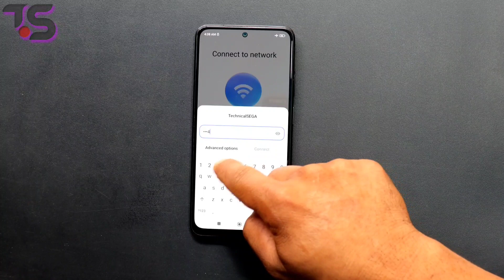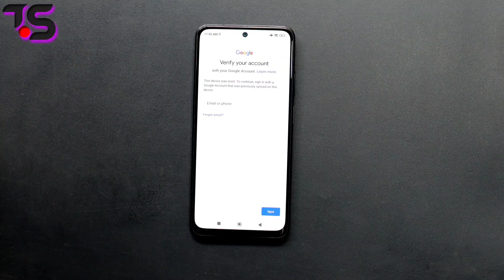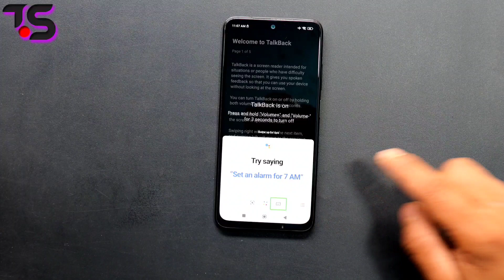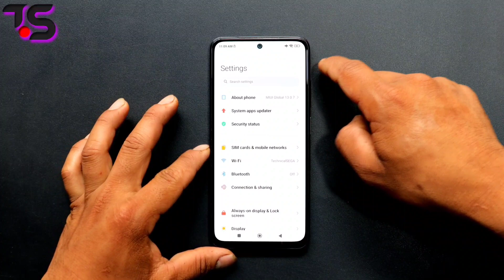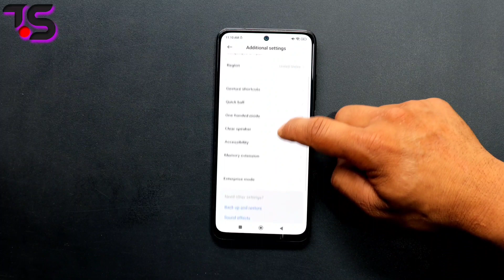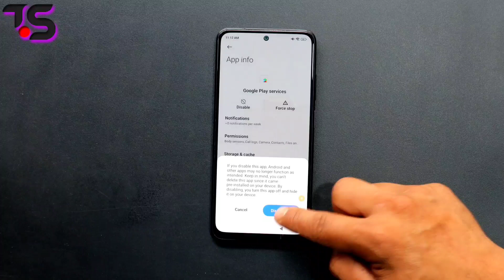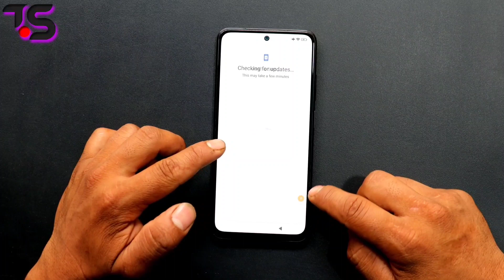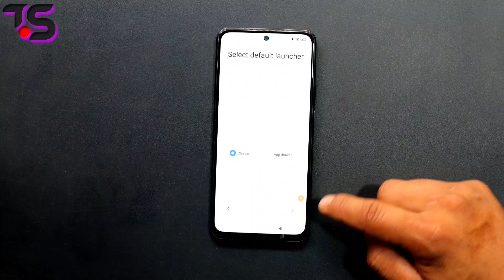Redmi Note 10s frp Bypass And Google Account Unlock | MIUI 13 | Without Pc /Tools | 2022 New Method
Redmi note 10s frp bypass and google account lock remove Without pc/without Apk / without tool 2022

~~~If This method Doesn't work Then watch this Video~~~👇👇👇👇👇👇👇
( Redmi Note 11 Frp Bypass video )